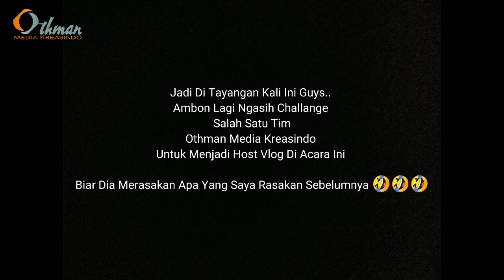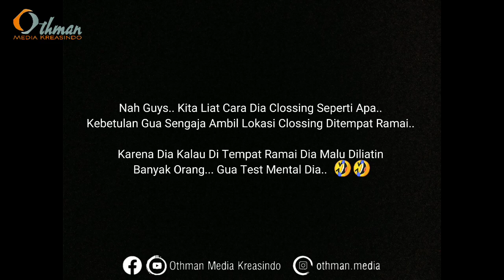Nonton MALIQ & D'ESSENTIALS di Transmart MT Haryono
konser Maliq & D'essentials